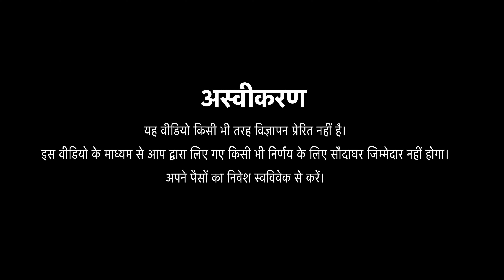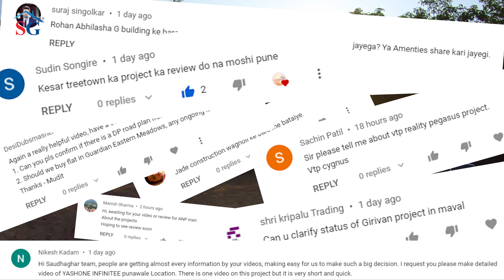Koregaon Park के पास है ये प्रोजेक्ट | Full Project Review of Osian One & Only | Mundhwa Hadapsar 22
Osian One & Only is located on Ghorpadi road in Mundhwa, Pune.
It is spread accross 2.94 Acres where 2 & 3 BHK flats are offered. It has a total of 5 residential towers & 1 commercial building. Towers E & F have been launched now.

Video Chapters;
00:00 Intro
00:42 Road Connectivity
02:30 Project Detail
03:16 Inventories & Pricing
04:10 Key Distances
05:19 Pros & Cons
06:49 End